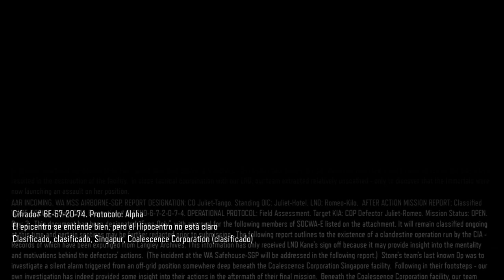Black Ops III Español - ZOMBIES JUGANDO MI HIJO MAYOR #10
Black Ops III es el último juego de Call of Duty para la play station IV

La grabación se realiza desde la propia PS4

Las partidas están comentadas en español por MiniKong96 Junior y Senior, intentando dar un tono distendido y divertido  al juego.